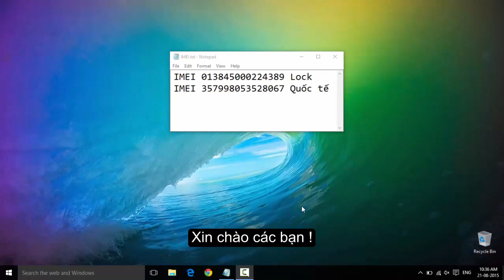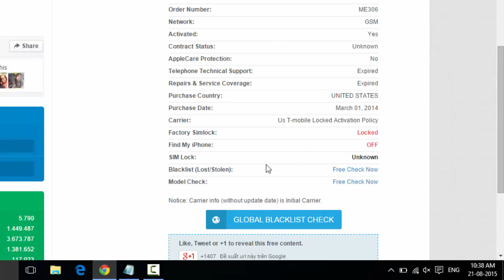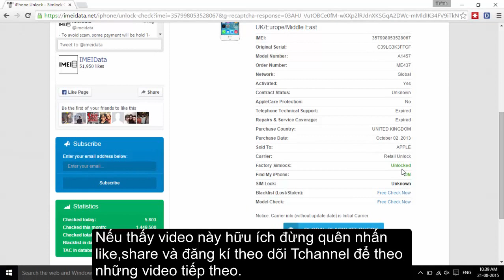Check IMEI kiểm tra máy khóa mạng (Lock) hay quốc tế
Bước 1 : Truy cập imeidata.net
Bước 2 : Nhập IMEI vào ô.Tick vào ô I'm not a robot rồi click Check để kiểm tra
Bước 3 : Sau khi đã hiện ra kết quả.Click vào Free Check Now trong phần Simlock/Carrier
Bước 4 : Kiểm tra dòng Factory Simlock.Nếu là Locked : Máy khóa mạng (Lock).Unlocked : Máy quốc tế